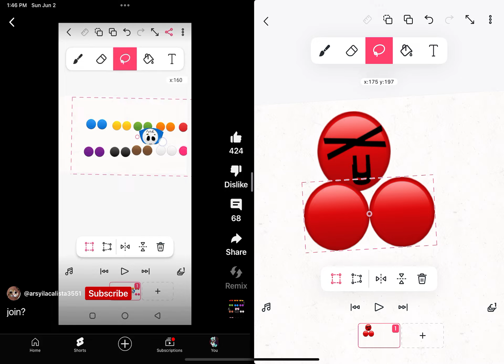Dance little ones